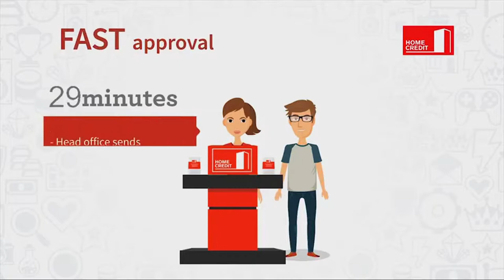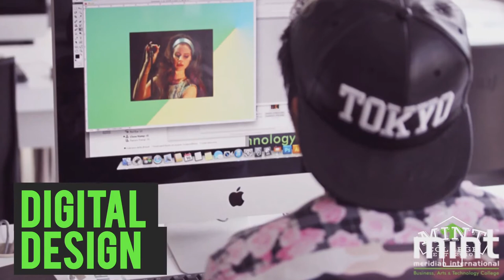Brand TV : Episode 9 - Credit: feat; Home Credit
Catch us every Saturday and Sunday 9:00-10:00pm at Global News Network.